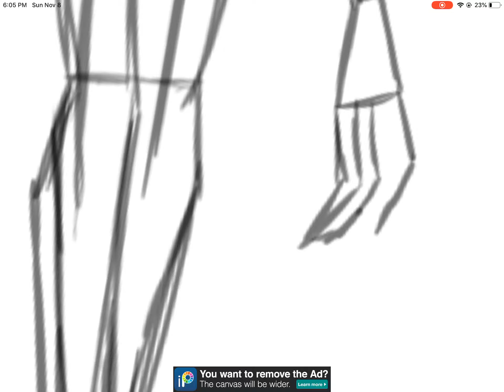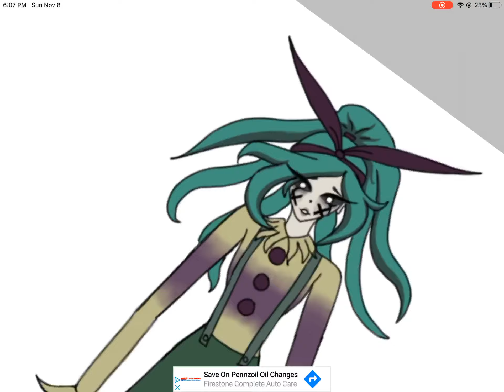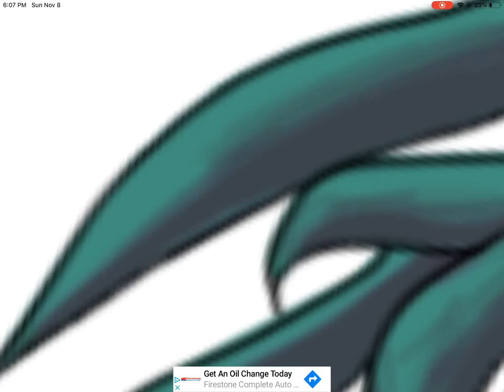Flurry Fanart for FTO don’t mind meee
This is from the GMG don’t get confused and if you don’t know what that is your either a dummy or not in the fandom~ Mk C ya!